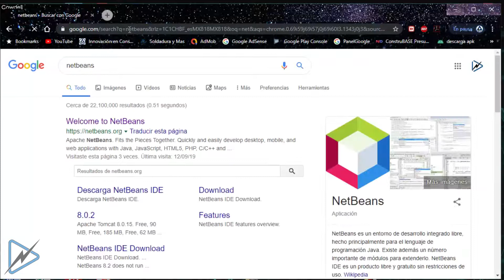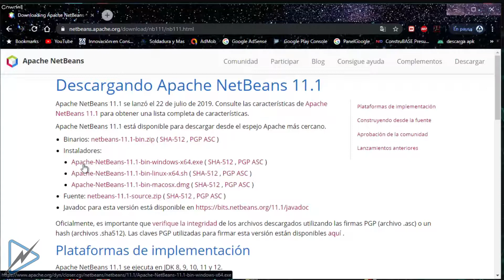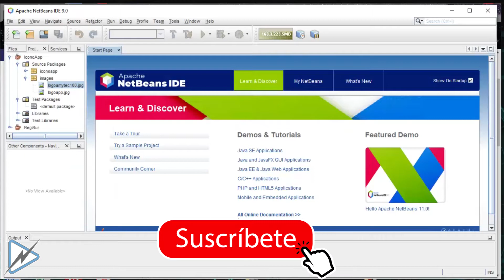como descargar NetBeans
Descargaremos NetBeans desde la pagina oficial que pertenece a Apache de una manera rápida y sencilla